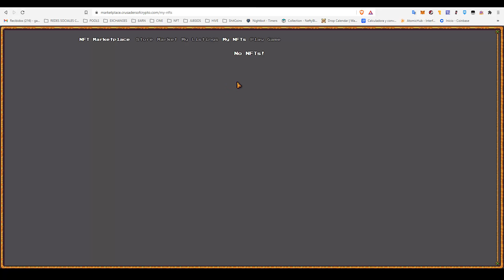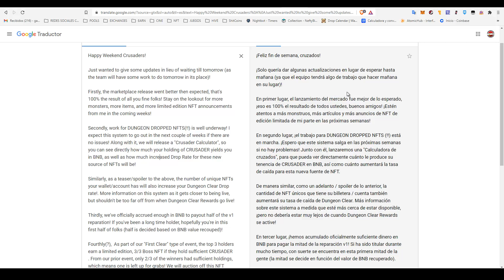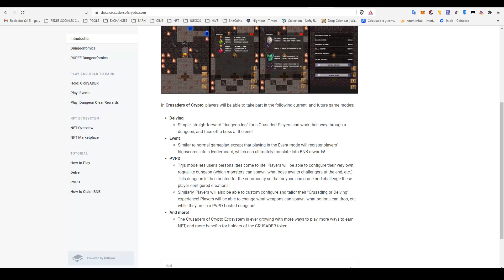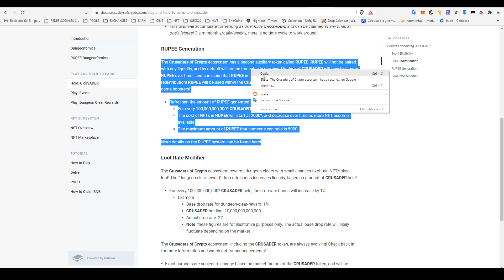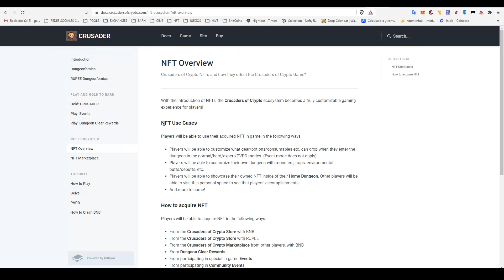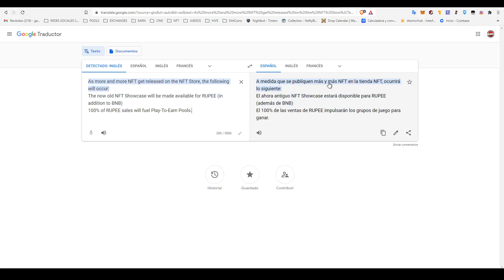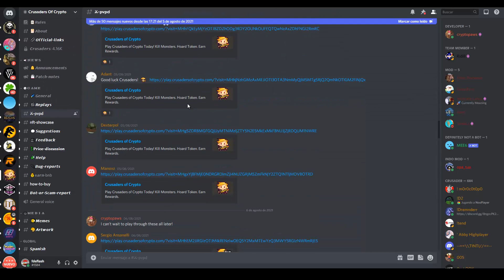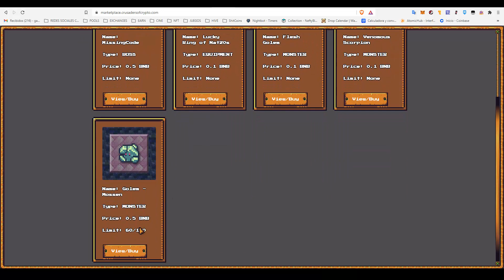CRUSADERS OF CRYPTO. NOVEDADES. GANAR NFTS JUGANDO. MARKETPLACE. Y MAS! ROGUELIKE PROCEDURAL.